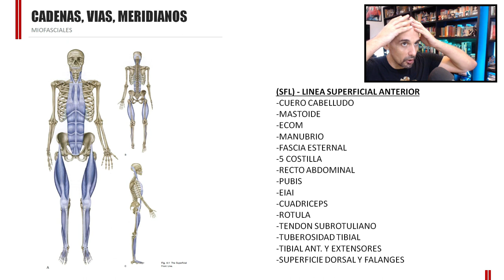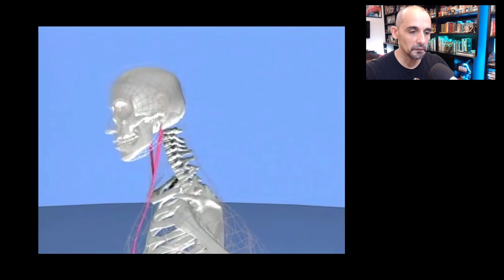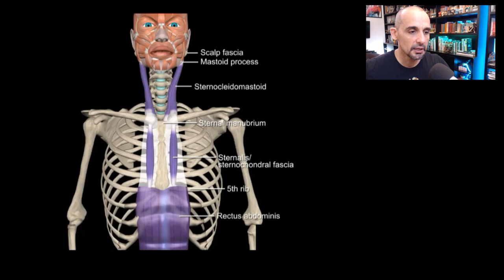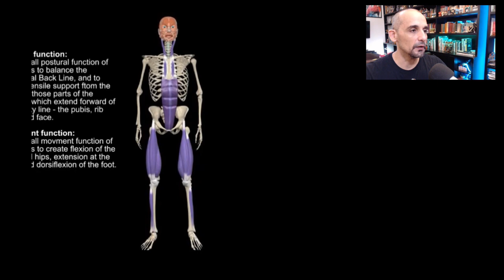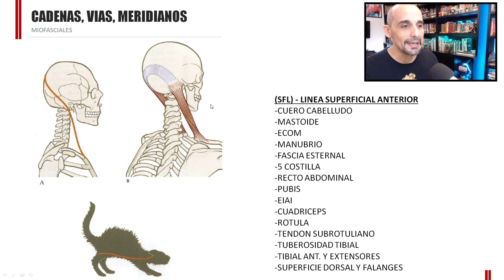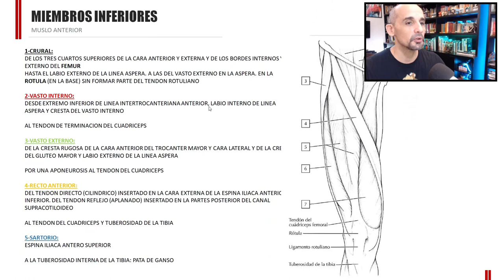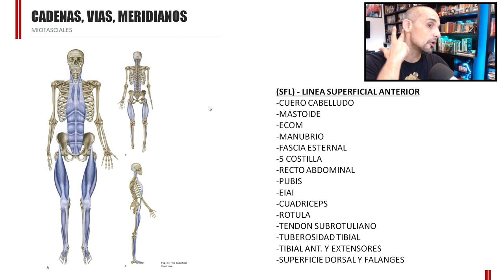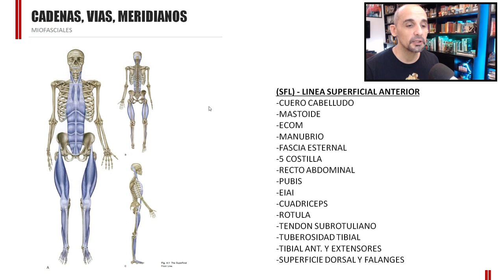2/12. Vías anatómicas. Línea anterior superficial del Anatomy Trains. Anatomía anterior del cuerpo.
Vías anatómicas. Línea anterior superficial del Anatomy Trains. Lista completa de los meridianos miofasciales y como comprenderlos con explicaciones e imágenes claras. Que significa en anatomía anterior, que músculos y estructuras lo comprenden y como los podemos entender con la teoría de las Vías anatómicas.

SFL - LINEA SUPERFICIAL ANTERIOR
- CUERO CABELLUDO
- MASTOIDE
- ECOM
- MANUBRIO
- FASCIA ESTERNAL
- 5 COSTILLA
- RECTO ABDOMINAL
- PUBIS
- EIAI
- CUADRICEPS
- ROTULA
- TENDON SUBROTULIANO
- TUBEROSIDAD TIBIAL
- TIBIAL ANT. Y EXTENSORES
- SUPERFICIE DORSAL Y FALANGES

00:00 Línea superficial anterior.
01:00 Zona del pubis.
01:36 Video de la vía anatómica.
02:12 Video de muscle and motion.
02:45 En la pierna.
03:23 En cabeza y cuello.
04:44 El ECOM en profundidad.
05:20 La pared abdominal.
05:48 Muslo y cuádriceps.
07:00 Repaso.